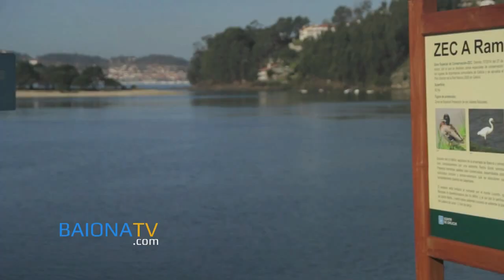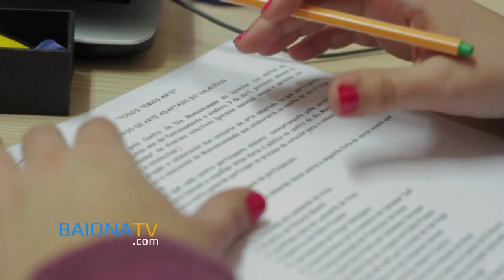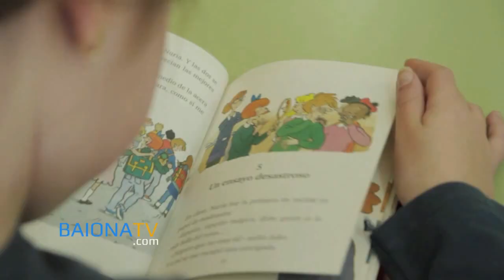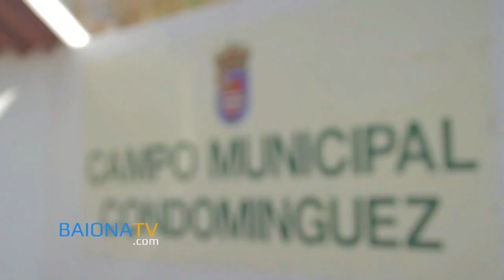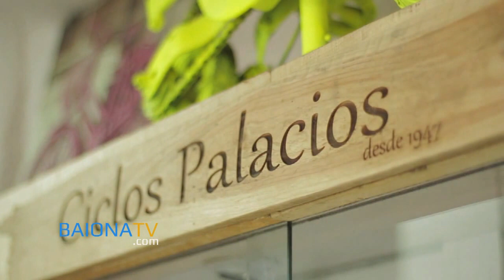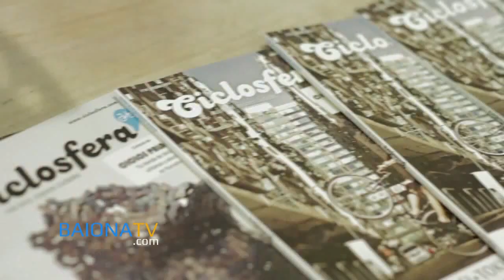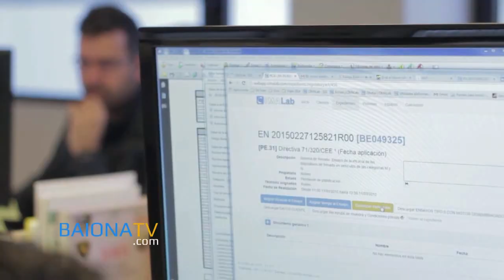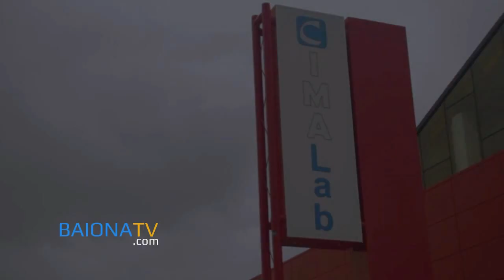BAIONATV - IV Premios Nigrán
IV Premios Nigrán. 29 de marzo de 2015.